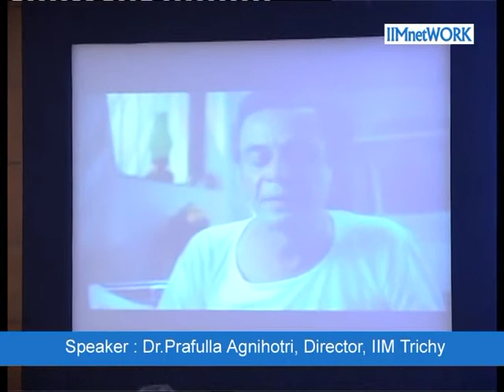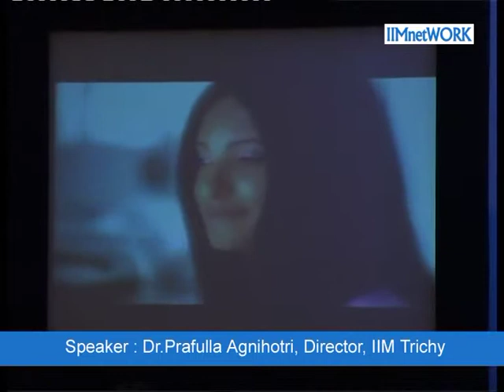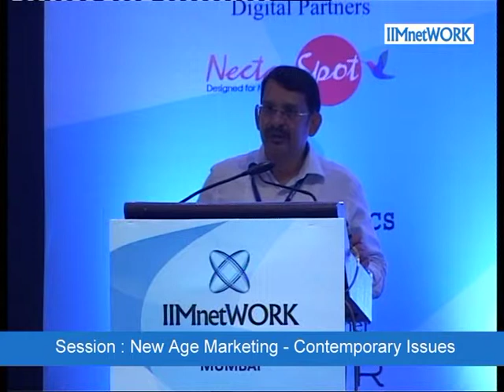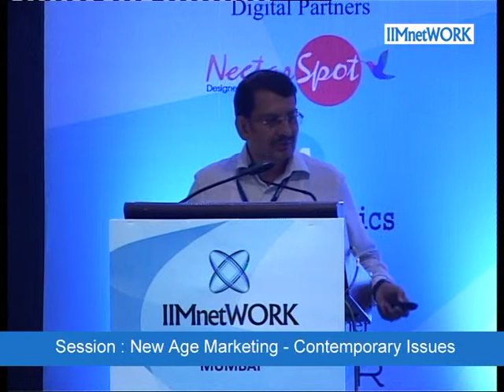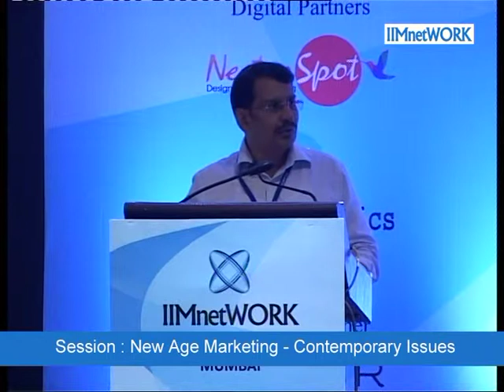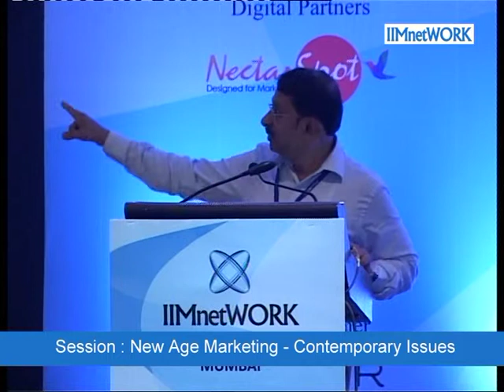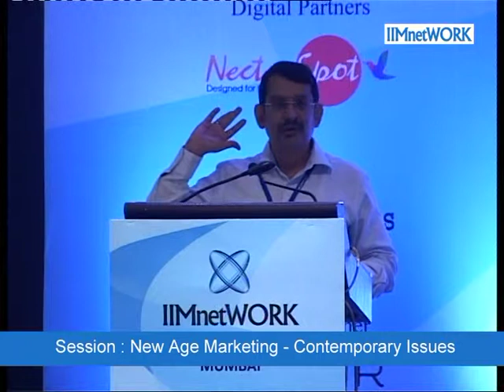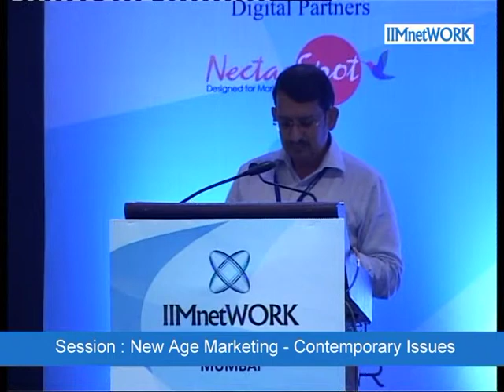New Age Marketing - Contemporary Issues : IIMnetWORK Conference @ Mumbai July 2015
Session on
New Age Marketing - Contemporary Issues : IIMnetWORK Conference @ Mumbai July 2015 by
Speaker : Dr.Prafulla Agnihotri, Director, IIM Trichy & ''Best Professor in Marketing'' award at the Asia’s Best B-School Awards-2010